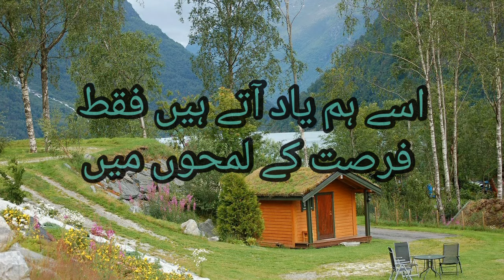use hum yaad aate hain faqat fursat ke lamhon mein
use hum yaad aate hain faqat fursat ke lamhon mein full poetry wasi shah
ghalib poetry
iqbal poetry
sadgar sidfique poetry
wasi shah poetry